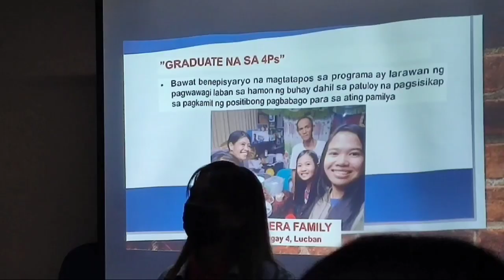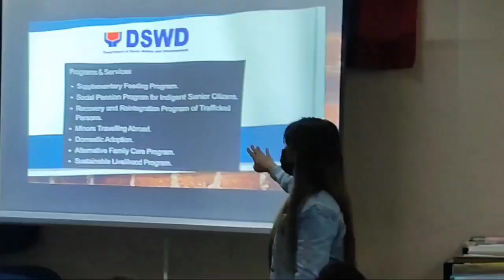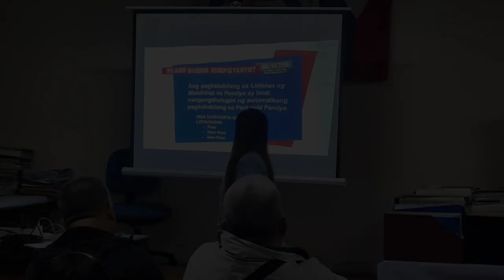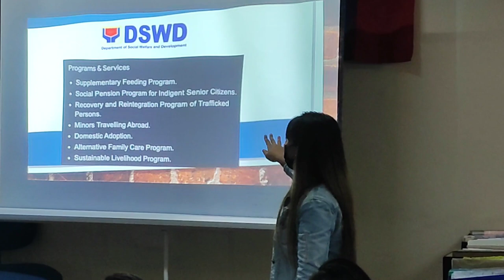DPWH LUCBAN - 4P's - BPA-2B